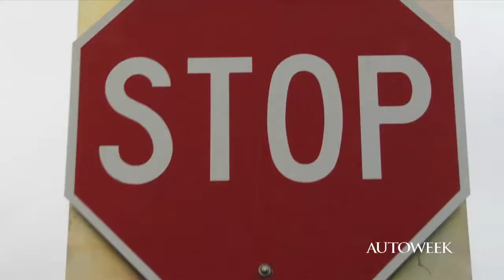Autoweek Fantasy Camp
A brief recap of the 2011 Autoweek / ZF Fantasy Camp, held May 13 - 15 in Dearborn, Michigan. 20 Passionate AutoWeek readers came from across the country to be 'editors' for a weekend.